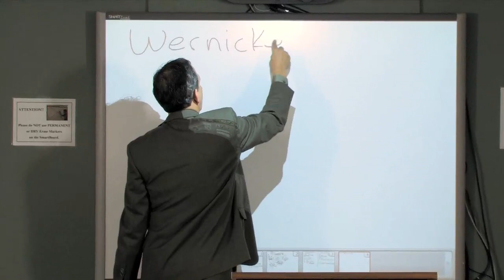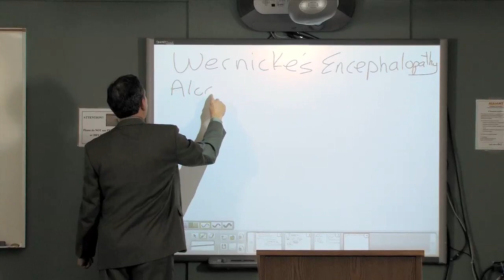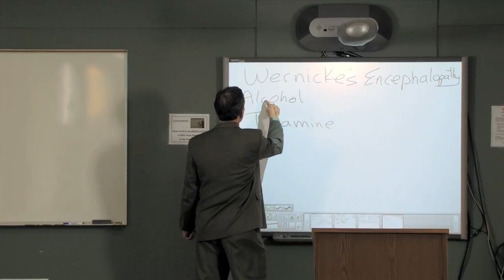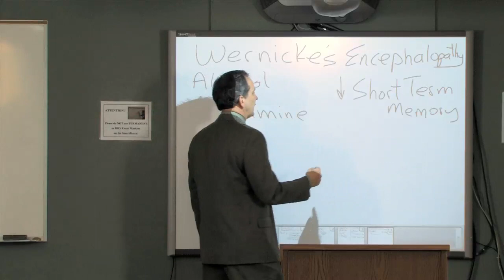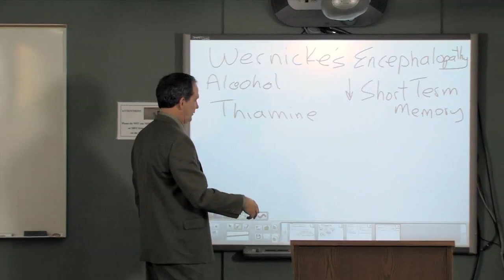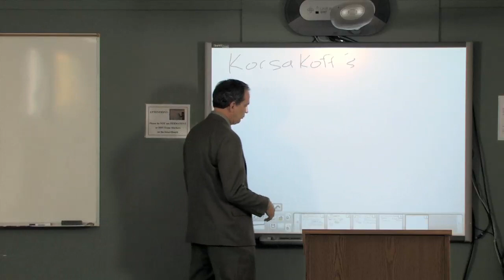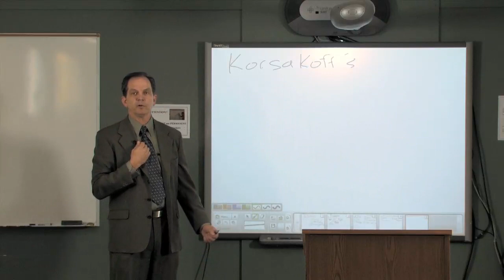Question Long Term Side Effects